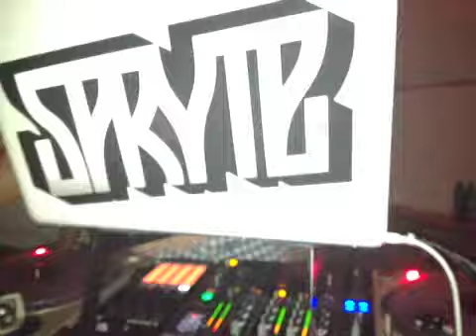Another Night out with the homie DJ Spryte @ Ivy Rooftop | Andaz Hotel | San Diego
Just another fun night out getting to hang with my good friend and DJ, DJ Spryte in San Diego at Andaz Hotel "Ivy Rooftop." Also hanging out with Kimmy Jayy and good friend DJ Eddie Cutlass & Britani